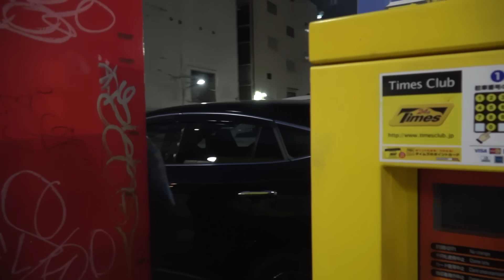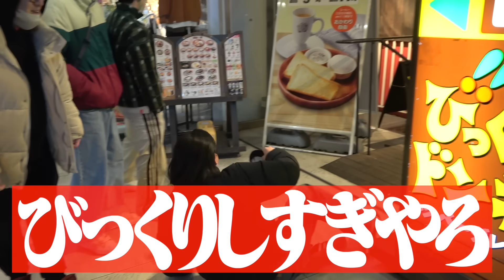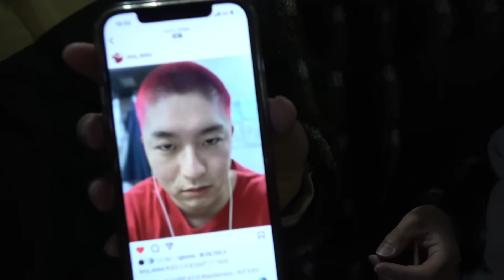【超難関】インスタをヒントに大阪全域でかくれんぼしたら楽しすぎたwww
【レイクレY-1グランプリについて】
底辺YouTuberを集めて、YouTube力を競い合う大会を開催！！
優勝者には「賞金100万円」と「レイクレコラボ券」を贈呈

▼出場資格
YouTubeチャンネルを持っている方（自分たちが底辺YouTuberだと思う人）

▼エントリー期間
2023年1月31日〜2023年2月13日まで

▼応募方法
TikTok に「レイクレY1グランプリ」をつけて、面白い動画を投稿してもらう
動画内容は自由！自身のチャンネルを表現できる動画でとにかく面白い動画を待っています。

※当選者の方には後日DM にて、準決勝のご案内をお送りさせていただきます。

「レイクレ天下統一」をつけてレイクレYouTubeの切り抜き動画をTikTokに投稿！